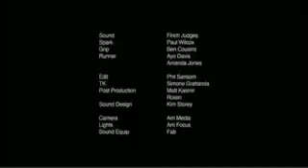Agujero Negro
Agujero Negro, corto interesante. Mensaje: todo tiene su recompensa